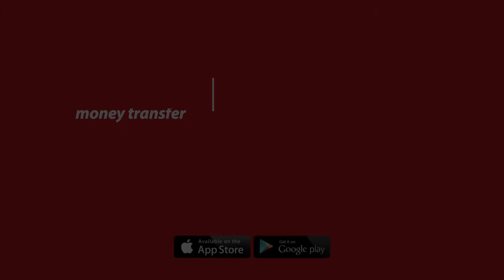Happy Halloween!!!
When witches go riding, and black cats are seen,
The moon laughs and wishes, tis near Halloween